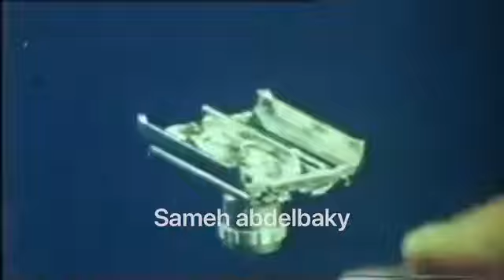اعلان موس الحلاقة لورد - محمود الخطيب